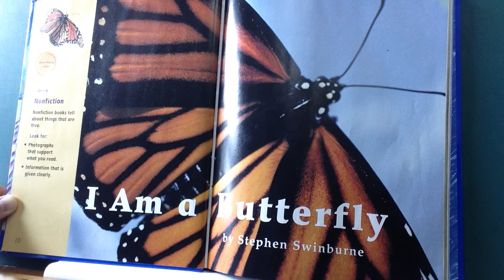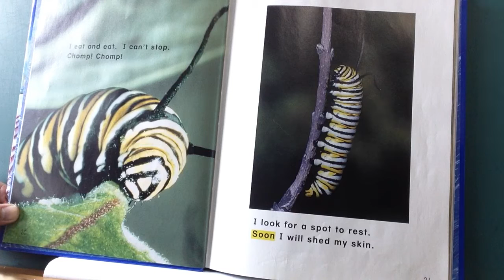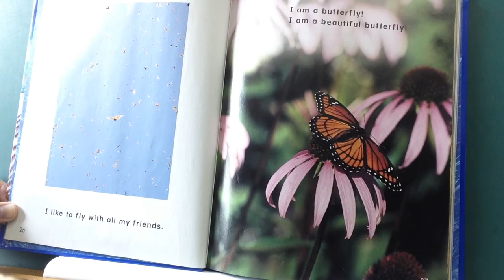I am a Butterfly - 1.3-1 - Reading